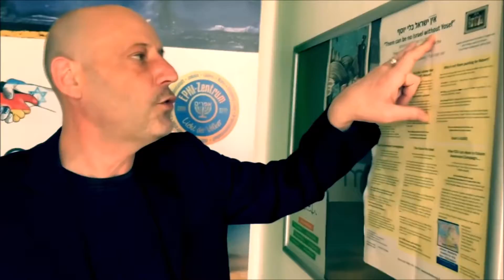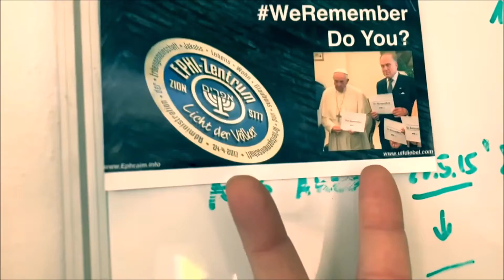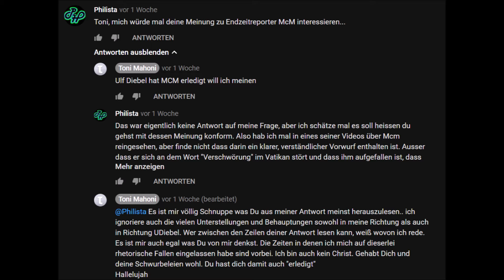Ulf Diebel & Scattelinha reißen die Weltherrschaft an sich, Ephraim & Jesus.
Die Figuren sind gleicher als ihr lesen könnt.